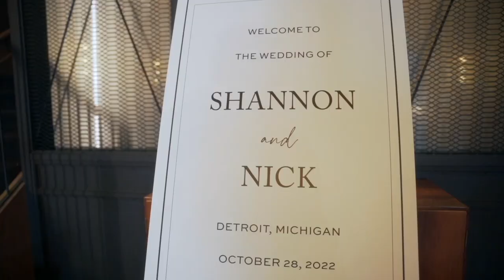Shinola Hotel Detroit Wedding DJ Vlog with DJ Richard of Michaels Entertainment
Video Produced by Michaels Entertainment

Company Name
Michaels Entertainment

Address
2652 Renshaw Dr.

Company Phone
ext 1 for VP Richard Summersett Jr.
ext 2 for CEO Seth Michaels

Company Description
Michaels Entertainment is a premier Michigan wedding DJ, wedding videography, wedding MC, wedding uplighting, and photo booth company.

The Michaels Entertainment team of experienced professionals has been creating the best in entertainment services for brides and grooms for over a decade.

Michaels Entertainment wedding DJ's are experts in understanding the wedding party and wedding guests. Our team will work with you to ensure your wedding entertainment exceeds your expectations.

We are a Michigan-based small business that values every wedding and event on an individual basis. We strive to provide wedding services with the highest quality of customer care to create wedding memories that you will enjoy for years to come.

This is the reason why wedding couples throughout Michigan continue to rely on Michaels Entertainment to make their wedding day dreams come true.

Owner/Spokesperson Name: Seth Michaels

Years in Business: 13

Services Offered:
Wedding DJ Service, Wedding Videography Services, Wedding Photo Booth Service, Wedding Uplighting, DJ Services, MC Services, Advanced Dance Floor Lighting Services